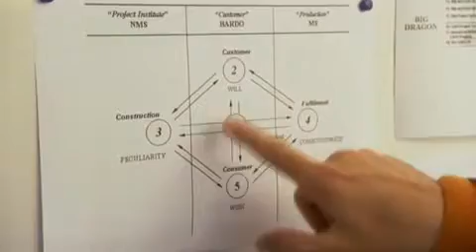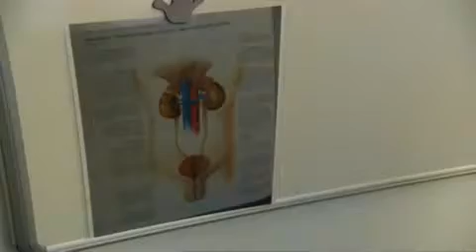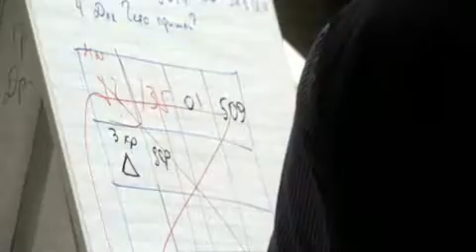2/5 Derren Brown Investigates - The Man with X-Ray Eyes (Bronnikov)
Derren is accompanied by blind British woman Judy Dunk on his second journey into the world of the extraordinary.They travel to Holland to meet Vyacheslav Bronnikov, who claims to be able to teach the blind to psychically see again.